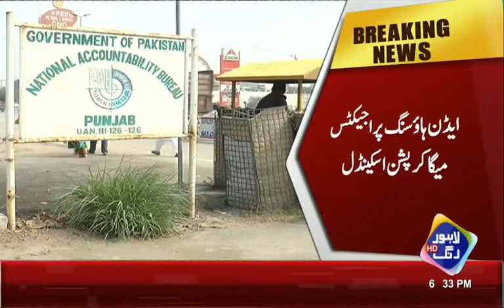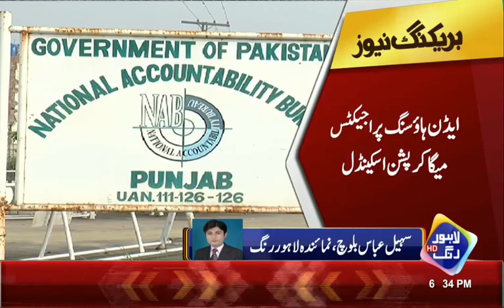Eden Housing Projects Mega Corruption Scandal: NAB waited for accused